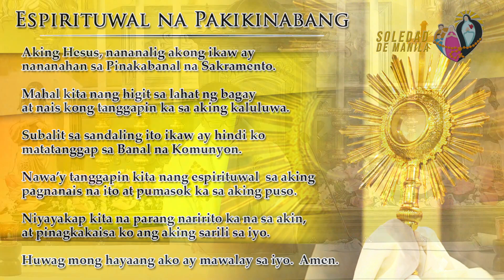Miyerkules sa Ika-5 Linggo ng Pasko ng Pagkabuhay | 6 AM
10 Mayo 2023, Miyerkules  | 6 AM
Miyerkules sa Ika-5 Linggo ng Pasko ng Pagkabuhay at Paggunita kay San Juan ng Avila, Pari at Pantas ng Simbahan
Mass Presider: Rev. Fr. Douglas Badong